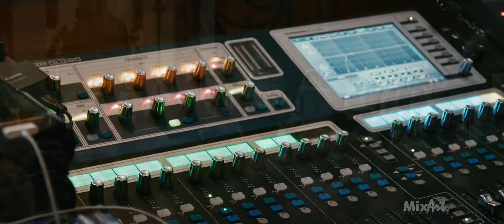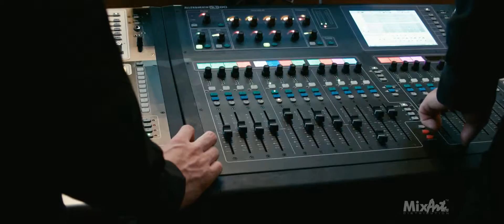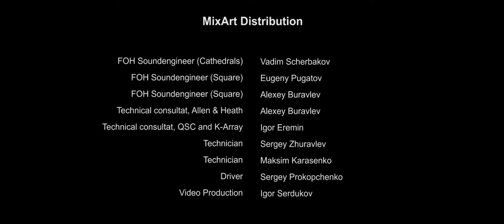Visit of His Holiness Patriarch Kirill to the Archdiocese of Don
Visit of His Holiness Patriarch Kirill of Moscow and All Russia to the Archdiocese of Don
13-14 October 2015
 MixArt Distribution

 Video Production - Igor Serdukov
 FOH Soundengineer (Cathedrals) - Vadim Scherbakov
 FOH Soundengineer (Square) - Eugeny Pugatov
 FOH Soundengineer (Square) - Alexey Buravlev
 Technical consultat, Allen & Heath - Alexey Buravlev
 Technical consultat, QSC and K-Array - Igor Eremin
 Technician - Sergey Zhuravlev
 Technician - Maksim Karasenko
 Driver - Sergey Prokopchenko

 Many thanks to:

 Dmitry Modin / MixArt Distribution
 Petr Kolobaer / Eparchy of Rostov-on-Don
 Oleg Smirnov / Marinov & Merkulov
 Andrey Fastunov
 Alexander Chaus

 Cherubikon "Sofronievskaya" by P.G.Chesnokov performed by the massed choir of the clergy of Eparchy of Rostov-on-Don, regent -
protodeacon Vladimir Zubritsky